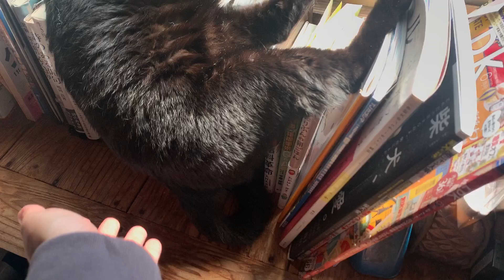色々気にしなさすぎて、くつろぎ方が独特 Cat relaxing in weird position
天の、ちっちゃいことは気にしない性格、本当好き。大好き。

それわかちこわかちこ♪